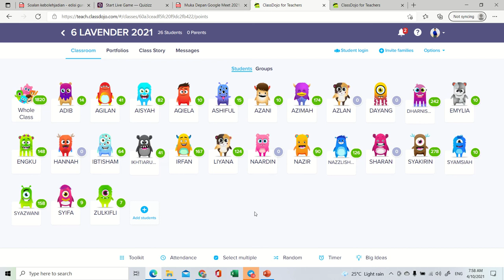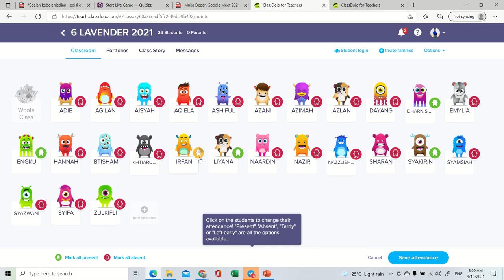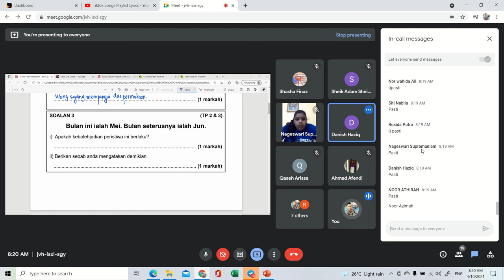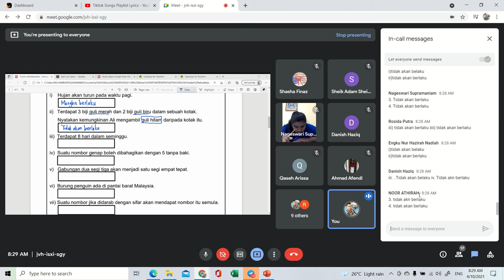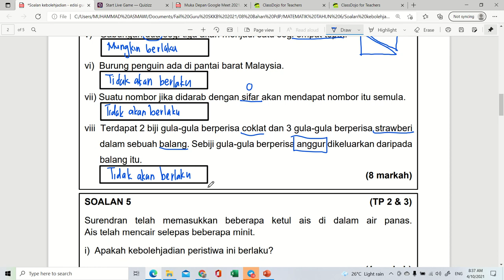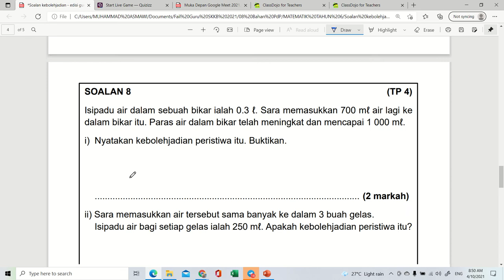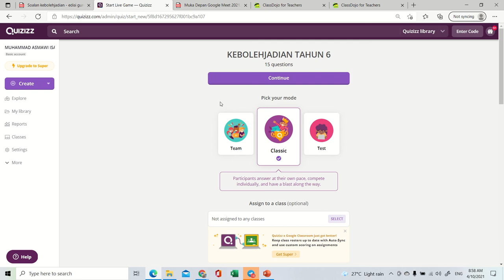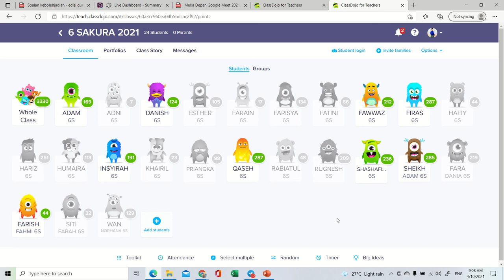GOOGLE MEET PdPR TAHUN 6 BIL33/PKP3.0